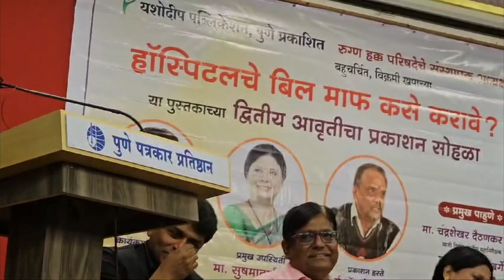हॉस्पिटलचे बिल माफ कसे करावे ? | पुस्तकाचा प्रकाशन सोहळा - 09.08.2024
हॉस्पिटलचे बिल  माफ कसे करावे ? । लेखक : उमेश चव्हाण । प्रस्तावना : डॉ. अमोल देवळेकर

रुग्ण हक्क परिषदेचे अध्यक्ष उमेश चव्हाण यांनी लिहिलेल्या हॉस्पिटलचे बिल माफ कसे करावे? या पुस्तकाचे पुण्यातील नामांकित प्रकाशन संस्था यशोदीप पब्लिकेशन्स, पुणे यांच्यावतीने द्वितीय आवृत्तीचे प्रकाशन झाले. . या पुस्तकाच्या प्रकाशनासाठी महाराष्ट्र राज्याचे माजी मुख्यमंत्री पृथ्वीराज चव्हाण, शिवसेनेच्या फायर ब्रँड नेत्या सुषमा अंधारे, माजी साहित्य संमेलन अध्यक्ष प्राचार्य डॉ. श्रीपाल सबनीस, माजी निवृत्त पोलिस अधिकारी चंद्रशेखर दैठणकर, भानुप्रताप बर्गे, मिलिंद गायकवाड, संगीता पाटील, जान महंमद पठाण, सामाजिक कार्यकर्ते राजेंद्र कदम, आशिष गांधी, होप हॉस्पिटल अँड कॅन्सर सेंटरचे मुख्य संचालक डॉ. अमोल देवळेकर आणि रुग्ण हक्क परिषदेचे अध्यक्ष उमेश चव्हाण यावेळी प्रमुख उपस्थित होते.